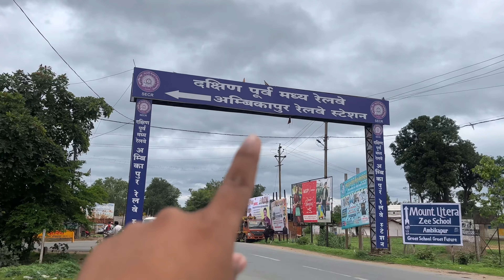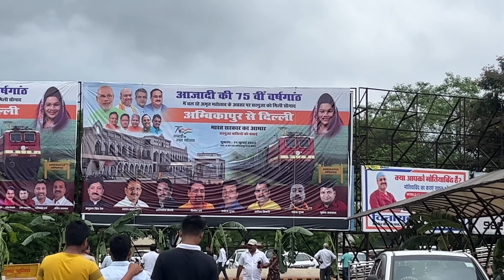Ambikapur To Delhi Hazrat Nizamuddin Express Green Signal Events Ambikapur Sarguja Chhattisgarh